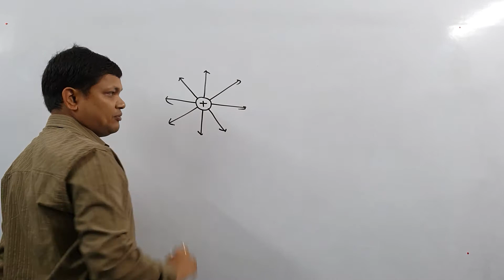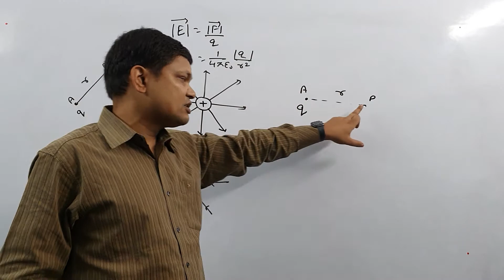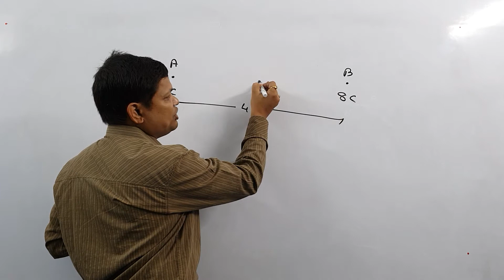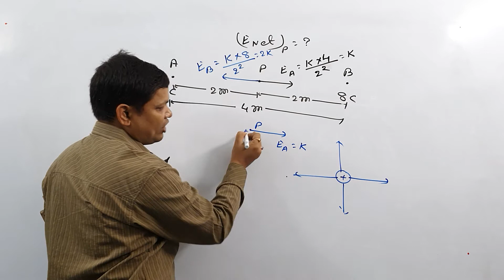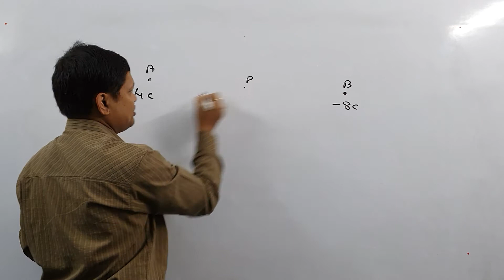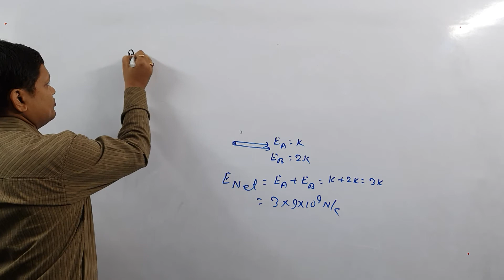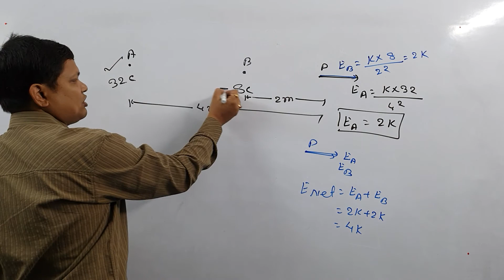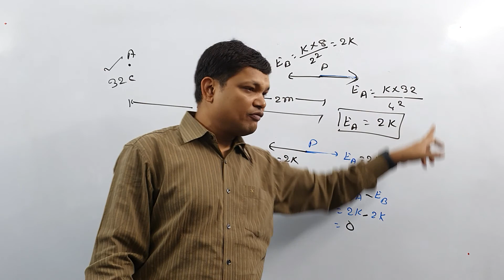5th class of electric field for class 12th by Ram krishna sinha